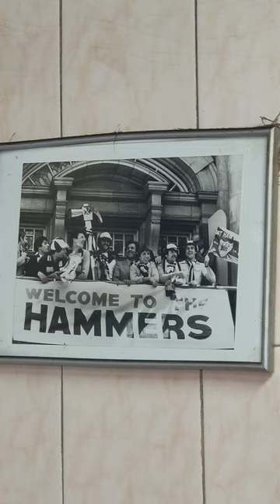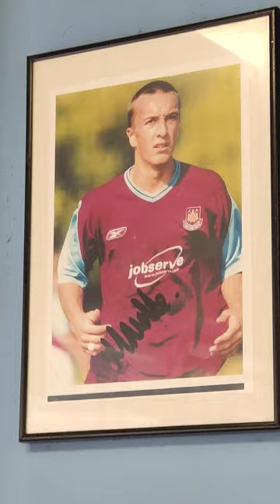Welcome to west ham hero's, photos from the 60's.